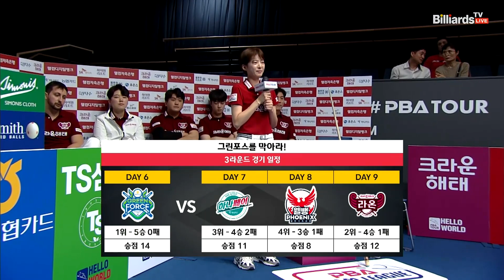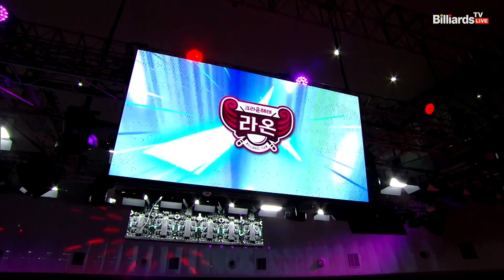TODAY'S PLAYER 인터뷰 임정숙[웰컴저축은행 PBA 팀리그 2023-2024] 3라운드